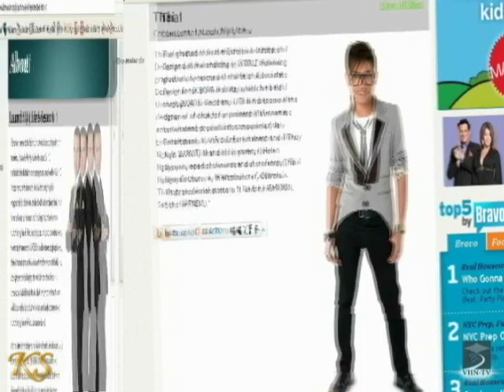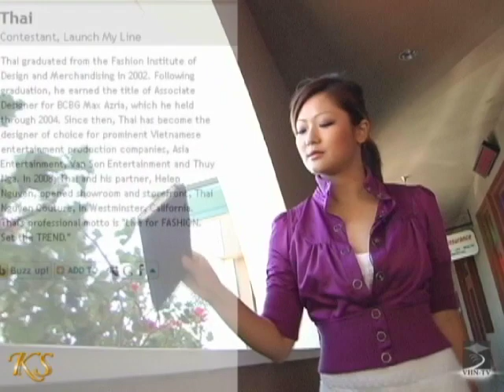KRISTINE SA gets up close and personal THAI NGUYEN [P4 of 4]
Vietnamese celebrity designer, and cast member of BRAVO's "LAUNCH MY LINE", THAI NGUYEN gets up close and personal with KRISTINE SA at his store, 'Thai Nguyen Couture' in Southern California.